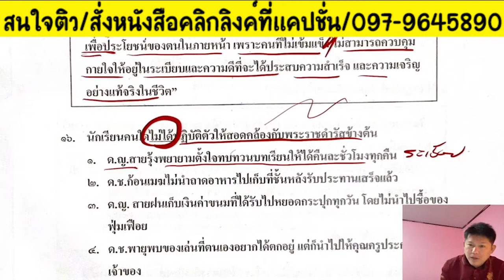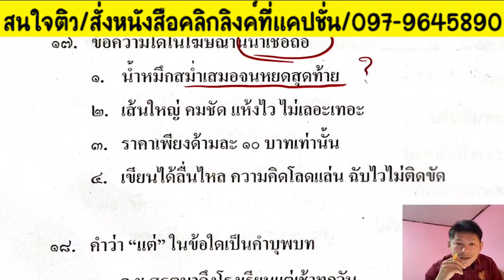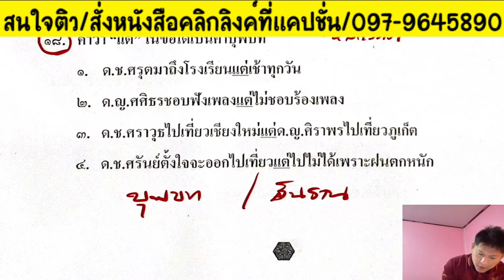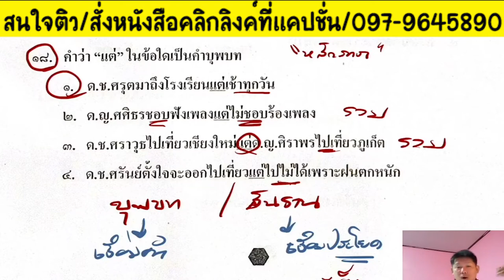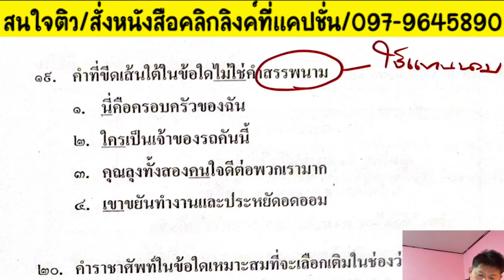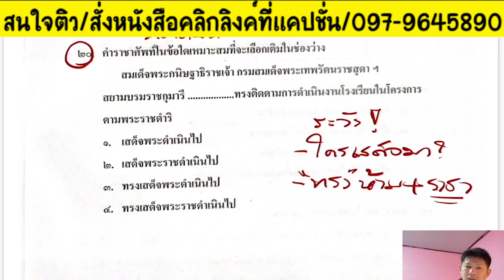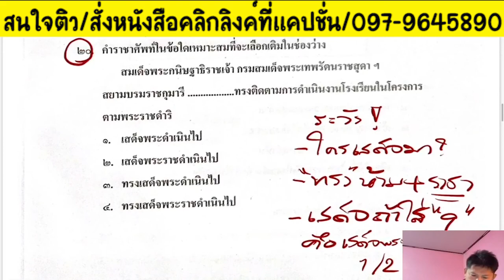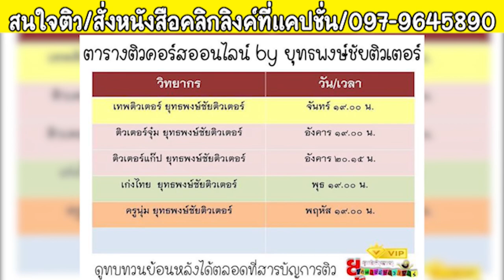📌ติวไทยกับครูเก่งไทย คำบุพบท , คำสันธาน